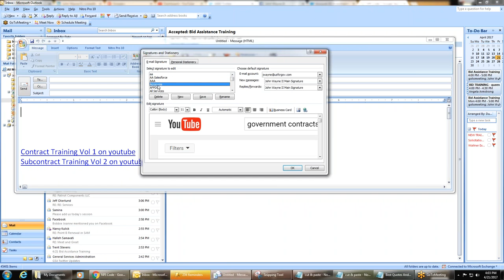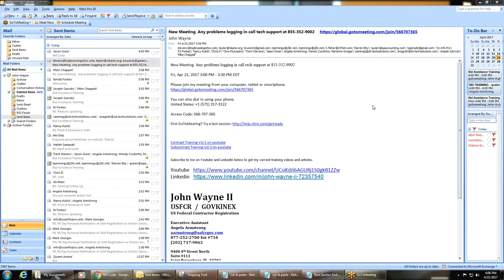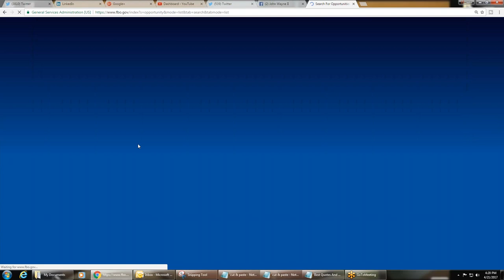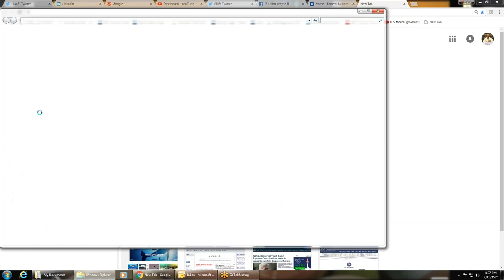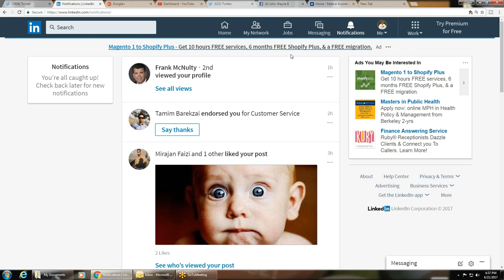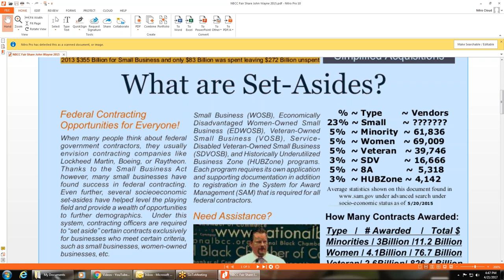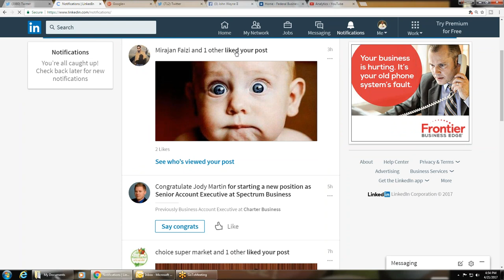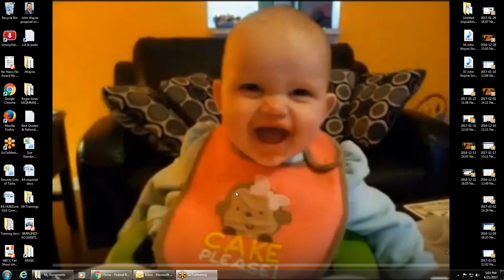John Wayne Government Contracts Part 2John Wayne proposal writing Capabilities Statement gsa advanta